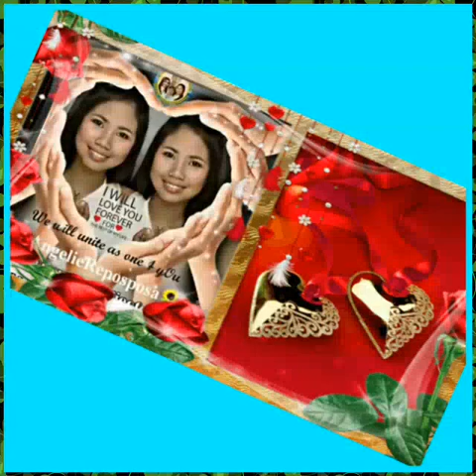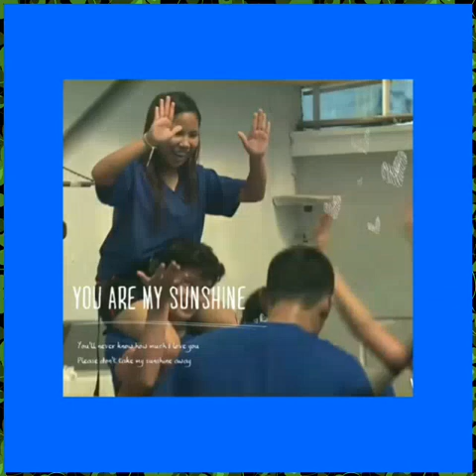RhyzLie# ang Babe sa buhay ni lie kilig moment.